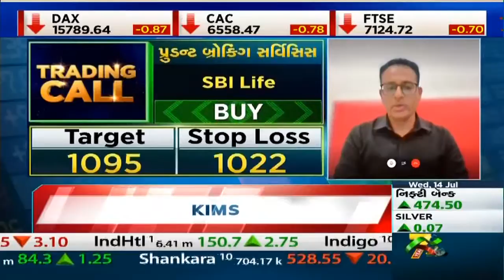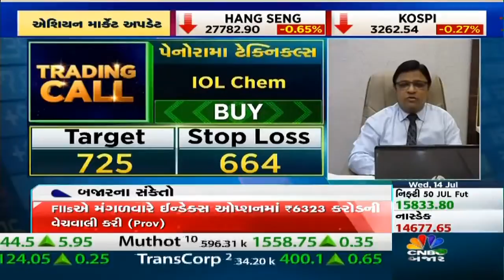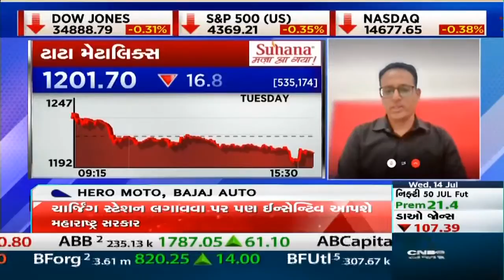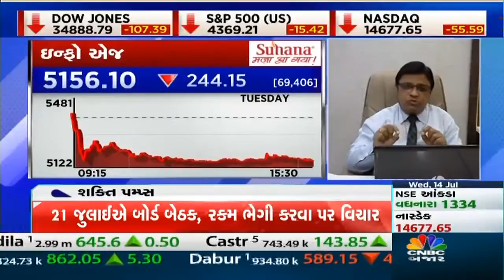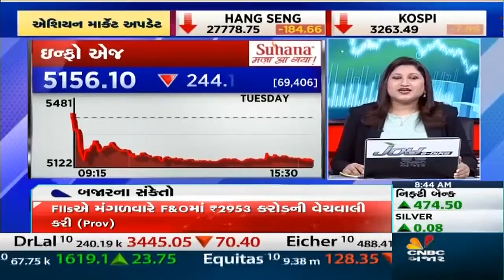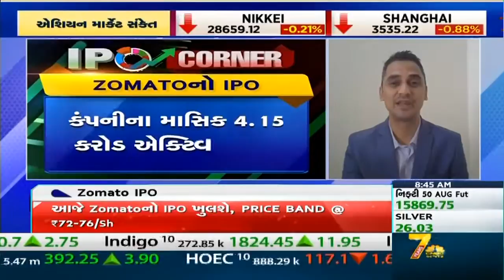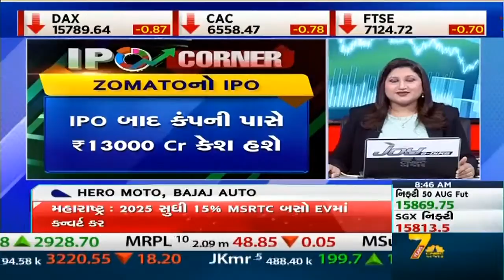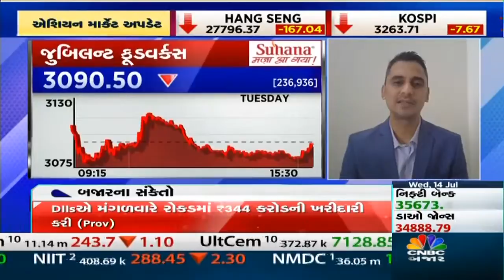Trading Call | આજે બજારમાં આ શેર ખરીદવાની સલાહ જાણો Target અને Stop Loss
Trading Call માં જાણો આજે કયા એવા Share છે જે આપને કરાવશે સીધો ફાયદો જાણો કમાણી કરવાના દમદાર આઇડિયા, વૈશ્વિક બજારોના પગલે આજે ભારતીય શેર માર્કેટ કેવું રહેશે તમામ માહિતી માત્ર CNBC Bajar પર